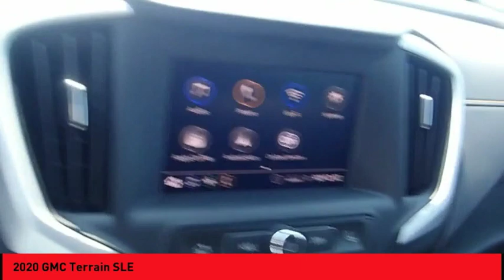2020 GMC Terrain St. Peters MO 50788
2020 GMC Terrain SLE

This Jet Black 2020 GMC Terrain SLE might be just the SUV for you.  Don't skimp on safety. Rest easy with a 5 out of 5 star crash test rating.  The interior is a stunning jet black.  * After market Equipment may not be reflected in the price above **Price does not include $199 painted pinstripe were applicable, Processing fee of $199, Tax, Title or License.